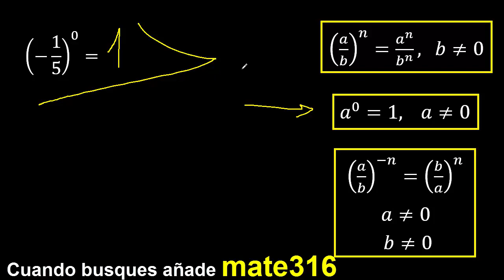(-1/5)^0 , (-1 sobre 5) elevado a la 0 , fraccion negativa entre parentesis con exponente